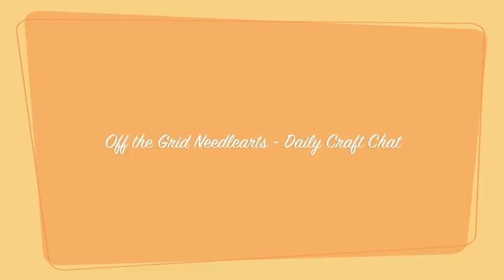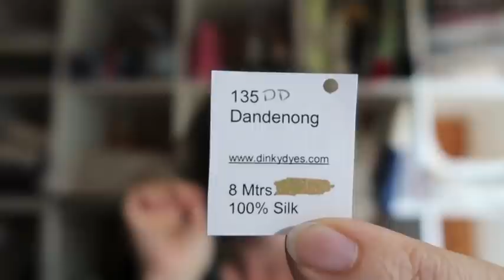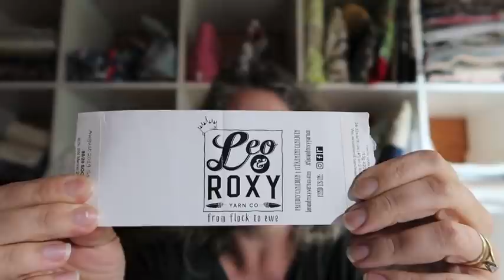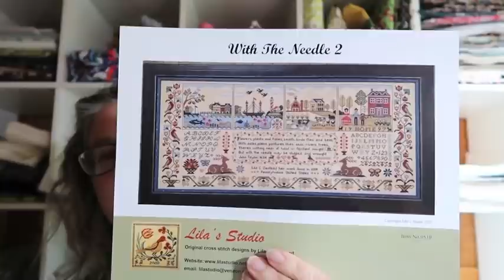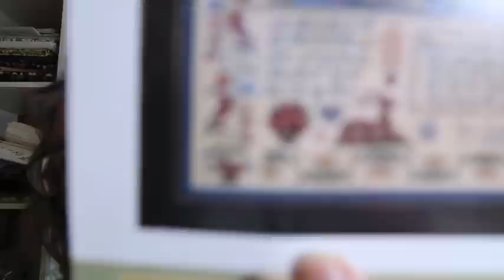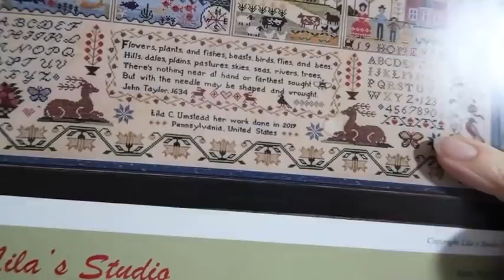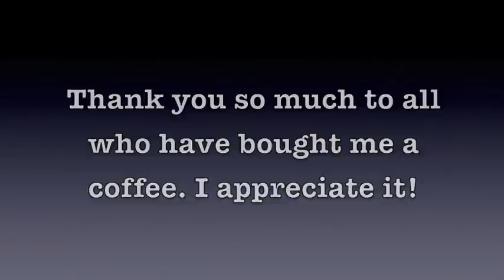Flosstube - Off the Grid Needlearts - Tuesday September 15 Daily Craft Chat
What do you stitch while we chat? I'd love to see and share!

WIPs I shared today:
Christmas sock - yarn by The Cozy Knitter and the pattern is the Super Simple Sock pattern by Louise Patterson

Fruity Pebbles sock - same pattern as the Christmas sock - yarn is the August 2019 Sock of the Month by Leo and Roxy - check out

MLK Sampler by Stone Street Stitchworks
Fabric is a 40 count linen from Silkweaver and the floss is from my stash

Lila's Studio - With the Needle 2
40 count Winter Brew by R and R Reproductions linen and the called for floss

Start date for the Jeanette Douglas Designs Blooming Bouquets SAL will be October 12, 2020. I hope you will join me!

The 2020 Holiday Evertote Collection will feature a chart by Krista Gramer of Just Stitching Along. You can find her blog here:

The finisher that Krista used that I spoke about today is Faye Riggsbee who you can find on Instagram as @carolinastitcher
Find Faye on FB as well - Carolina Stitcher Finishing Services

If you have any questions about how we live up here off the grid in Georgian Bay, Ontario Canada - feel free to leave me a comment/question below and I'll try to answer in the next video.

Thanks for visiting with me, I'm glad you stopped by :-)

FB group for reading - book is Go by Kazuki Kaneshiro